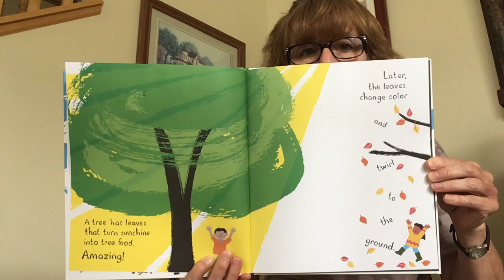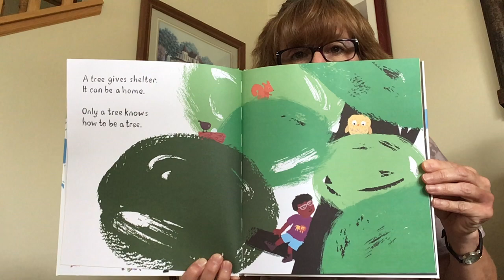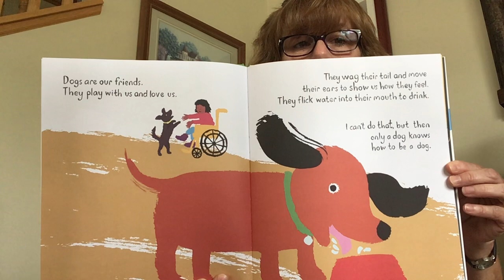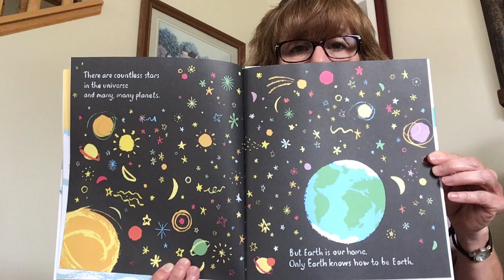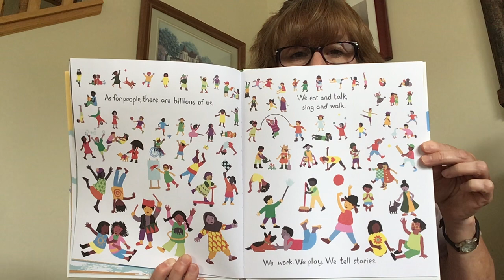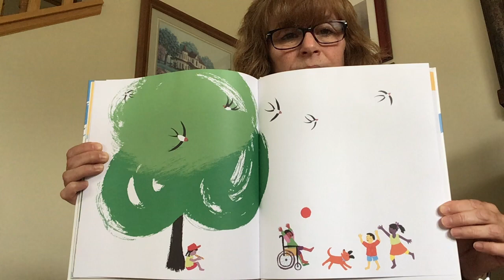Storytime - Only a Tree Knows How to be a Tree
It's storytime day! Join Miss Beth for another great story. 📖